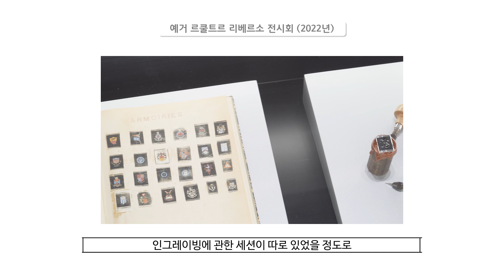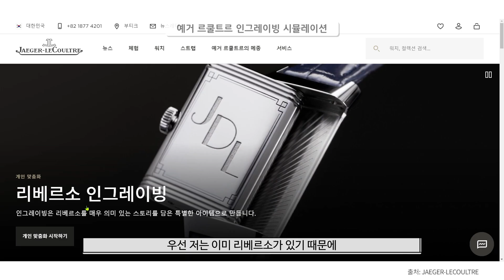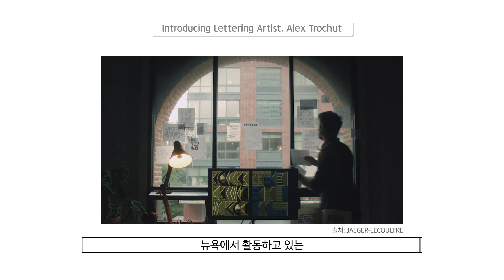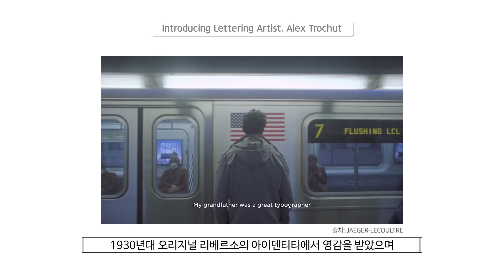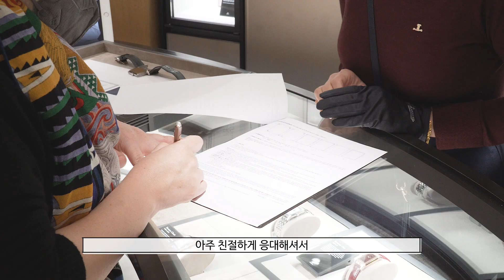예거 르쿨트르 리베르소 인그레이빙 리얼 후기! 이제 이 시계는 진짜 내 시계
2021년 구입한 예거 르쿨트르 리베르소 트리뷰트 스몰세컨즈 그린 다이얼 시계에 드디어 제 이름 두 글자를 새겼습니다.

예거 르쿨트르가 새롭게 선보인 알렉스 트로슈의 1931 알파벳 서체로 새겨서 더 멋진 시튜버의 리베르소 인그레이빙 리얼 체험기를 영상을 감상해주세요.

알렉스 트로슈의 1931 알파벳은 일정 기간이 지나면 인그레이빙 서체 목록에서 사라진다고 하니까, 인그레이빙에 관심 있는 분들은 예거 르쿨트르의 부티크에 문의해 주세요.

00:00 예거 르쿨트르 리베르소 인그레이빙 리얼 체험기
00:17 오프닝
00:59 리베르소의 또 다른 매력, 인그레이빙
02:05 예거 르쿨트르 홈페이지에서 할 수 있는 인그레이빙 시뮬레이션
03:54 아티스트 알렉스 트로슈의 타이포그래피
05:10 드디어 시계에 내 이름을 새기다
06:23 리베르소 인그레이빙 체험기를 마치며

감사합니다.